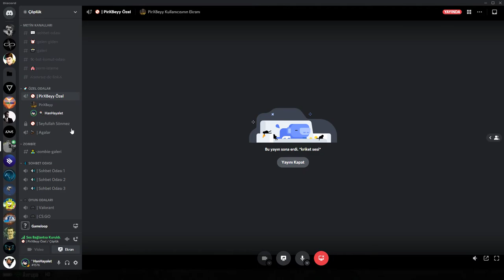PUBG Mobile | Çöpçü İle Rage